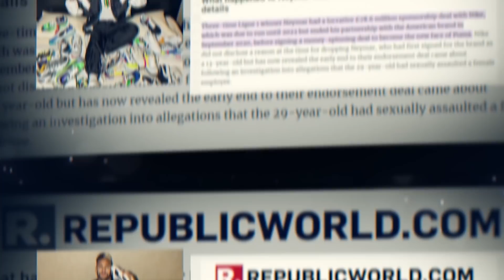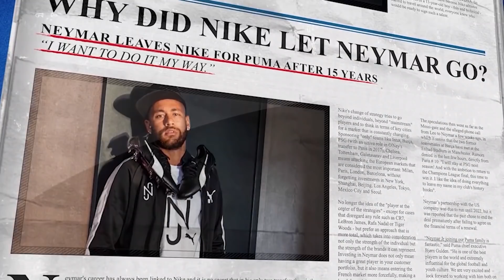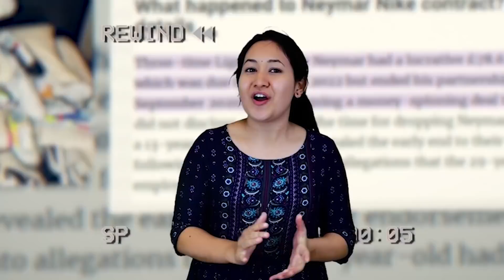क्यों सभी मशहूर ATHLETES NIKE को BAN कर रहे है | Why Are Athletes Banning Nike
Hello Flearners, Nikita is back! And did you know? Neymar who has been endorsing Nike since past 15 years, all of a sudden ended it's deal with Nike and went for it's competitor Puma! Neymar leaving Nike for Puma sparked quite a debate in the football community. Now the main question here is, why did he leave Nike and why would Nike let him go? That debate was further fueled when more high profile Nike players were leaving the brand or were seen in competitors' boots: Raheem Sterling, Sergio Ramos and even Robert Lewandowski. Now, wait a minute, why the hell is everyone leaving Nike? Who will they sign with instead? Is Nike mad? Or is it Nike's secret strategy? Or is Christiano Ronaldo, the face of Nike is to be blamed?